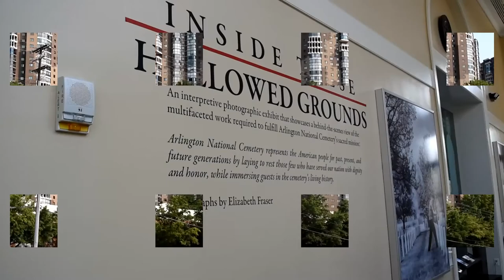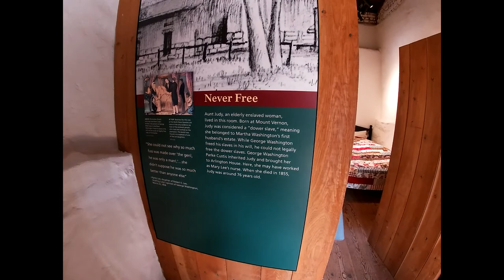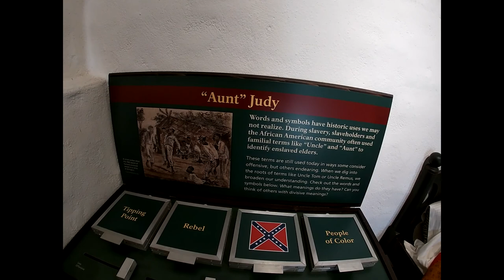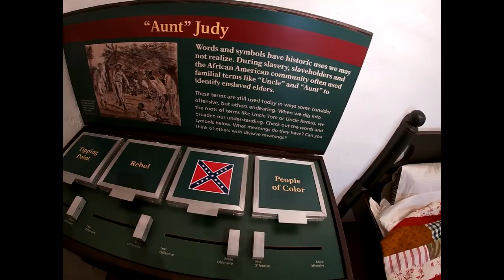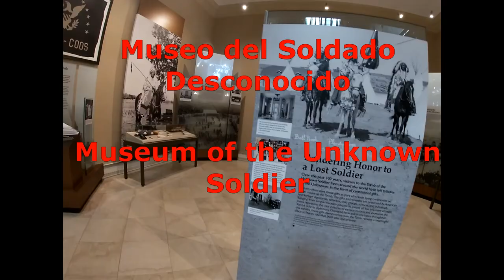Dejando huellas en el Cementerio Arlington. Leaving Footprints in Arlington Cemetery. Prod Abella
Producciones Abella

The Arlington Cemetery is located near the Potomac River, in the vicinity of the Capitol, in Washington DC, Arlington National Cemetery is perhaps one of the famous cemetery in the world, probably due to its appearance in many of the North American films that we all see on our screens. There, in that enormous extension of more than 250 hectares, lie the remains of many American heroes, from the War of Independence to the most recent one in Iraq. However, and despite its enormous fame, few of us know its true history or the mysteries behind its origin. Arlington Estate is the mansion that dominates that cemetery. What was once known as the "Custis-Lee Mansion" was built in 1802 by George Washington Parke Custis in homage to his grandfather George Washington, the first president of the United States. It was in 1857, after the death of its owner, that his daughter Mary Ann Custis inherited the house, who in turn married Robert E. Lee, an eminent Union soldier who had excelled in the United States War. against Mexico and that he had obtained different appointments and decorations throughout his career. It was at the beginning of the year 1861 when the president of the nation, Abraham Lincoln, offered him command of the unionist army in the face of the more than foreseeable split between the north and the south of the country. However, and after the separation of the state of Virginia, Robert E. Lee decided to leave the Union army (only 3 days after Lincoln's offer) and join the Confederates whom he led throughout the war. The decision was as unexpected as it was disappointing for many who began to regard Lee as a traitor. As such, his estate, or rather, that of his wife, Mary Ann Custis-Lee, had automatically become a threat to the security of the capital, Washington. After living 30 years in that mansion, the Lees fled south, while Arlington was taken by the army from the north. 1864 was a tragic year in the war. Washington was full of wounded soldiers and victims of the Civil War. After three years the hatred against Lee had grown in the north and there was no better way to offend him than, as revenge, to bury the bodies of 75 soldiers in what was once the rose field of Arlington House. It was the birthplace of the Arlington Cemetery. By the end of that year, 1864, almost 7,000 soldiers were buried there. When the war ended and although Robert E. Lee never returned to those lands, but his son, George Washington Lee tried to recover them. He proceeded legally against the new North American government and the Justice agreed with him. The Union Government was obligated to restore the Arlington lands to the Custis-Lee family. Obviously there was a huge problem: the thousands of soldiers already buried in that place. It was necessary to try to avoid the scandal that the removal of the bodies would entail, so that, wisely, Congress decided to buy the inheritance for an amount of $ 150,000. After the purchase, those lands were finally bound forever to the repose of the souls of all fallen American soldiers and heroes. There, among the tombstones, you can read the thousands of inscriptions of soldiers who died in that Civil War, but also the two world wars, or in the most recent that of Korea, that of Vietnam, Afghanistan and Iraq, and you can even read the names of some presidents, like John Fitzgerald Kennedy, who also rests in Arlington Cemetery.